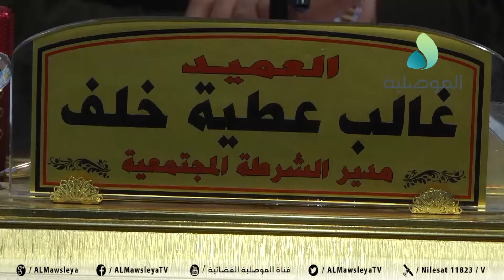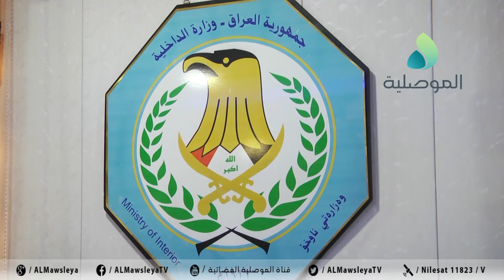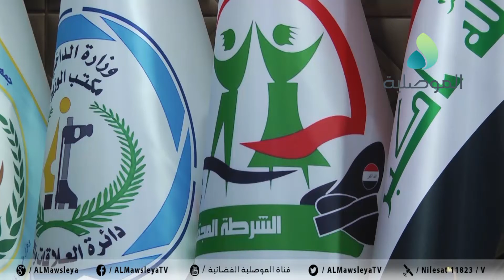الشرطة المجتمعية: انقذنا 1950 حالة من الابتزاز خلال 2020-2021.. والقانون يعاقب المبتز بـ 7 سنوات سجن